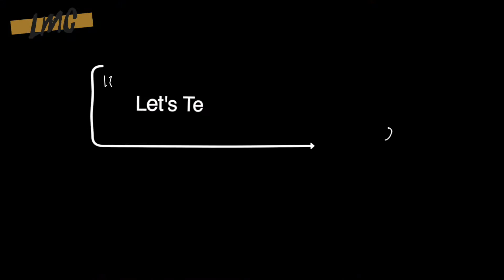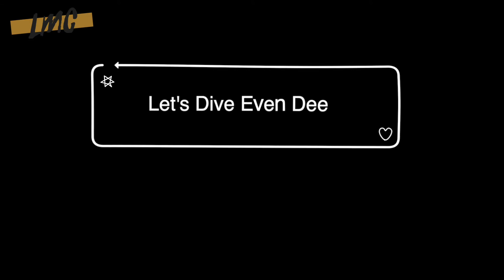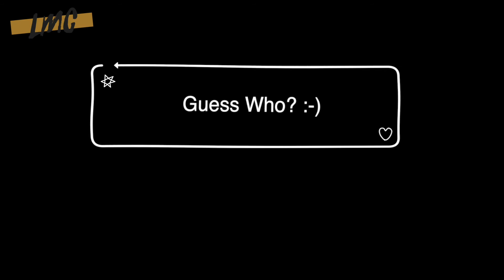Love Marriage Coffee - MR & MRS BURGANOVA-SIMCOX - Episode 2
Love Marriage Coffee

Love❤ is Essential for Marriage to work. Marriage💍 is best worked out over a good conversation and there's nothing like a good cup of Coffee☕!!!